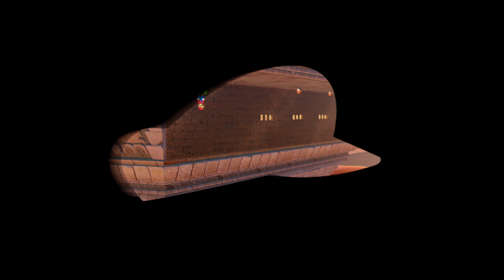🌙パワームーン999個コンプリート旅行!!! ～砂の国（前半）～【スーパーマリオオデッセイ】#2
ユニバーサルスタジオジャパン　USJ任天堂の新エリア、
「スーパーニンテンドーワールド」（SUPER NINTENDO WORLD）開業との事なので、
「スーパーマリオオデッセイ」（SUPER MARIO ODYSSEY）
の パワームーン 999個 初見ですべて回収します!!!

× ゲーム情報 ×

ジャンル 3Dアクション
対応機種 Nintendo Switch
発売・開発元 任天堂
発売日 2017年10月27日
定価(税別) パッケージ/DL版:5,980円
本体同梱版:37,980円
プレイ人数 1～2人
レーティング CERO:B(12才以上対象)

◆まりEXT▷2日後!!!

× ゲーム情報 ×

× ズズのことについて ×